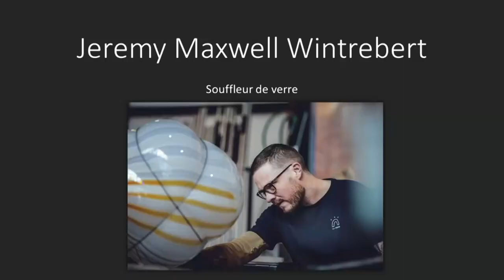La passion du geste | Jeremy Maxwell Wintrebert | TEDxMinesNancy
Jeremy Maxwell Wintrebert défend ardûment depuis plusieurs années maintenant sa passion : l'artisanat. Souffleur de verre il souhaite participer au renouvellement et à la nouvelle ère de l'artisanat en France mais aussi à travers le monde.

The creative process has been a major common denominator throughout his journey, along with a strong relationship to craft and arts. Until he discovered hot liquid glass at the age of 19, painting was Wintrebert’s main outlet. He also explored metals and clay. Again, just as painting, the process was interesting but there was something missing.
The first time Wintrebert saw hot glass moving at the end of a blow pipe, it was glowing, dancing, dangerous, delicate, mysterious, fast, hypnotizing and very sensual. It grabbed him deep inside and has not let him go since. To learn the skills and mastery of free hand glass blowing, Wintrebert traveled all over, working in different studios and production shops. California, Florida, Washington, Murano Italy, Czeck Republic and since 2007 he has been living and working in France. In 2015, Jeremy opened his own glass studio, in Paris.